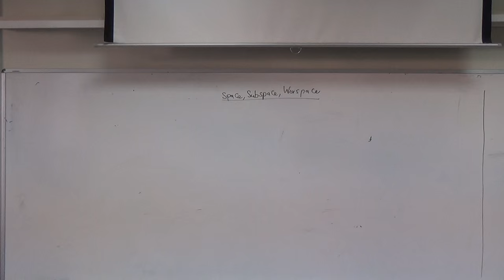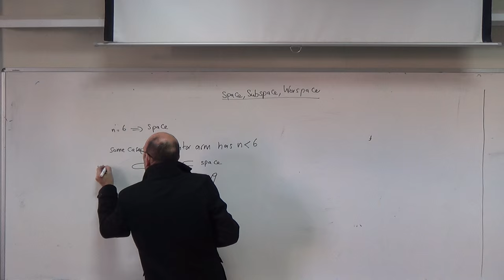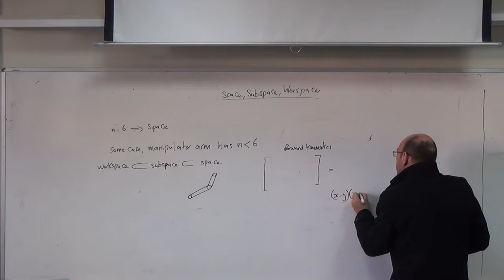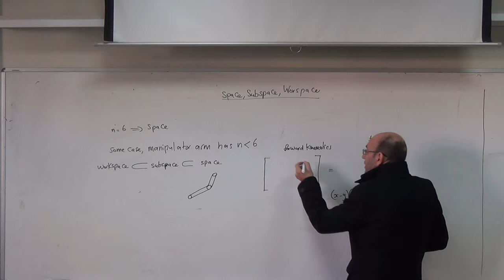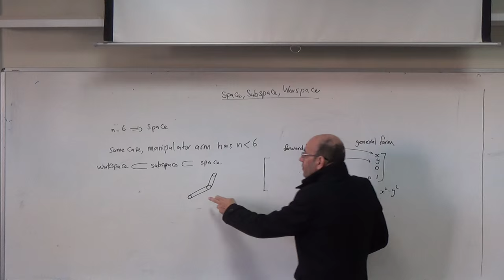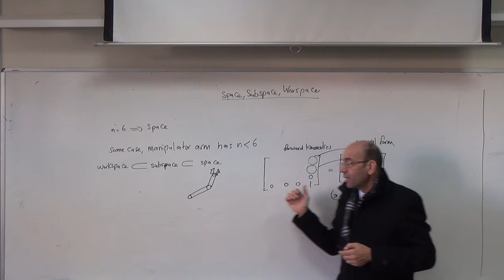The Concepts of Space, Subspace and Workspace, 24/11/2015